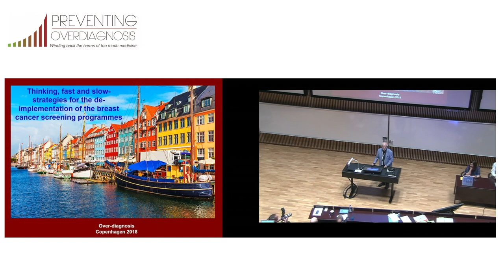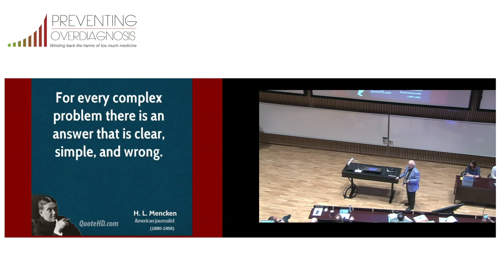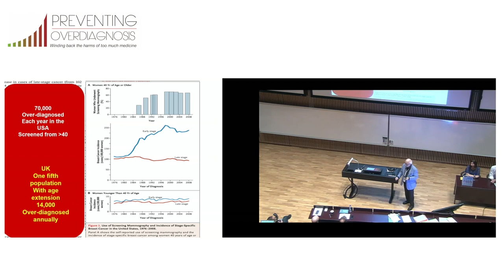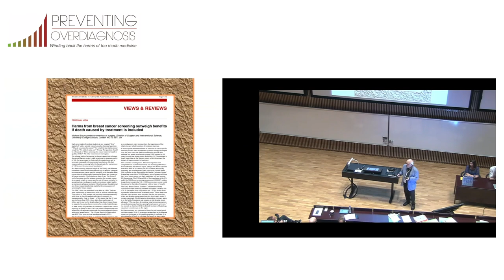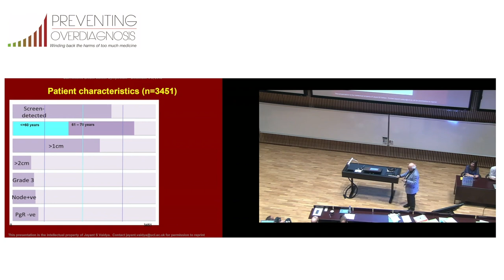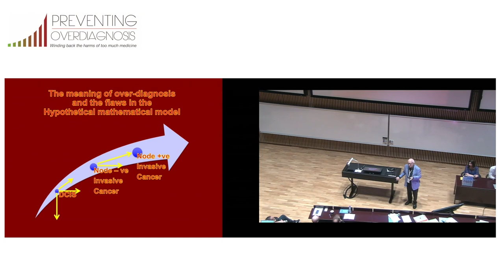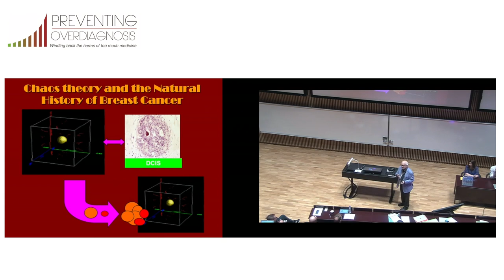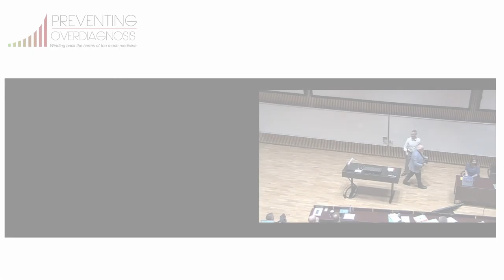Michael Baum - De-implementation of breast cancer screening programmes